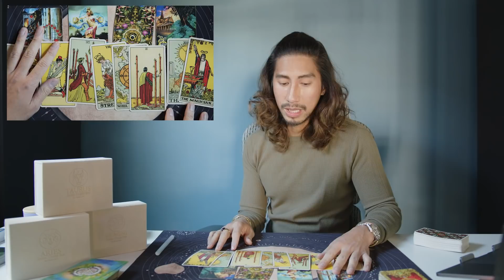PISCES | GUARDS UP! | DECEMBER TAROT READING